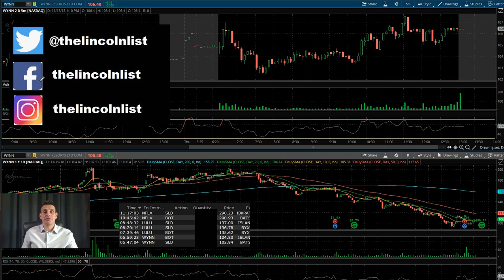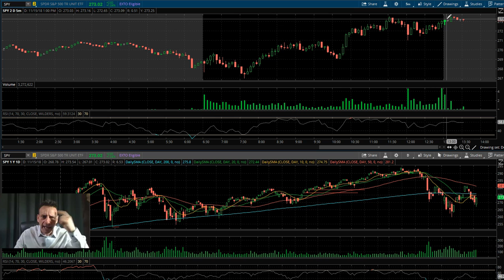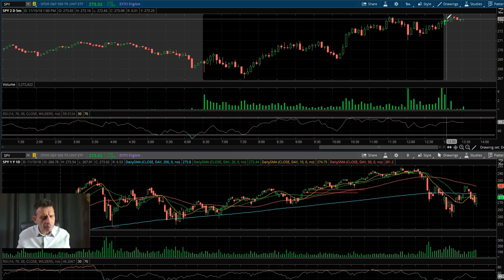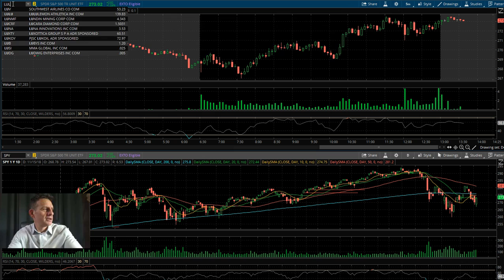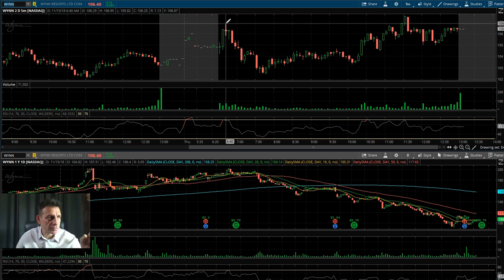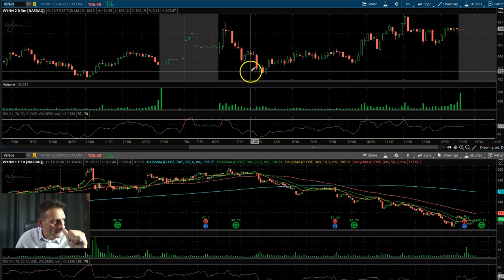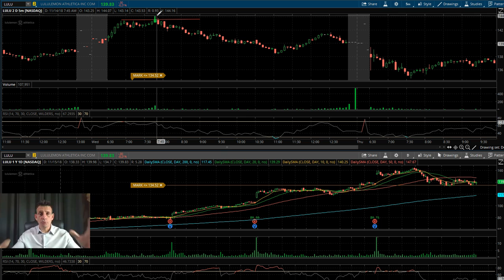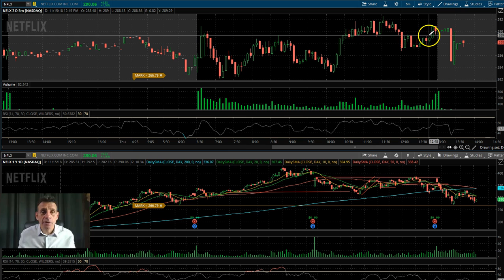Market Mutterings 11.15.18- One Day There Will Be A Trade Deal...I Promise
Today I talk about tariff nonsense and how we shorted LULU yesterday and bought it today using the same pattern

$SPY $NVDA $BABA $AMRN $TSLA